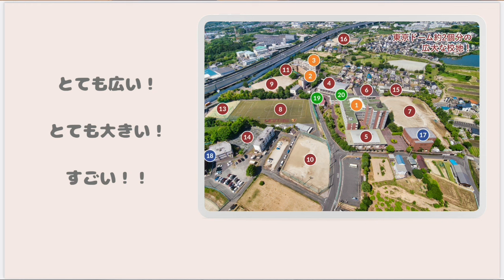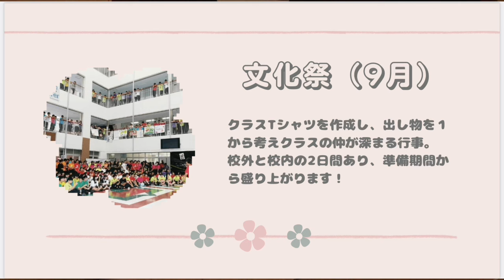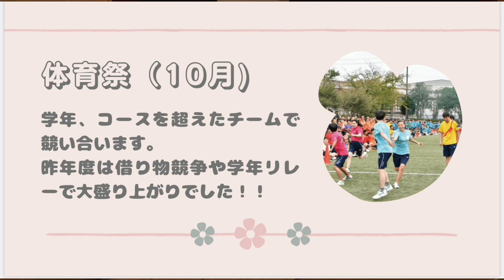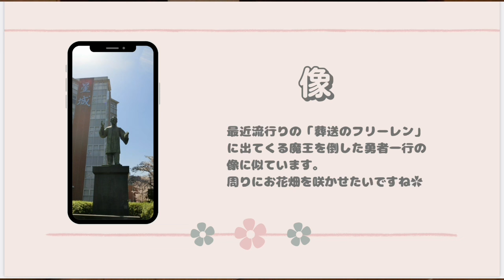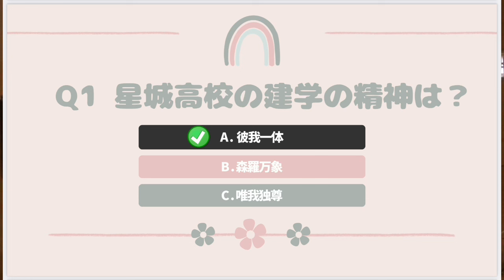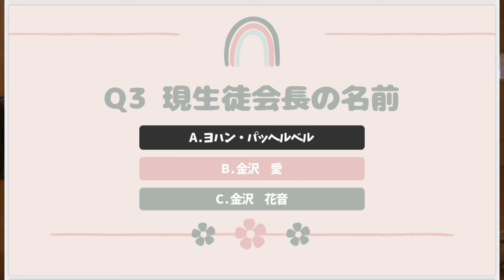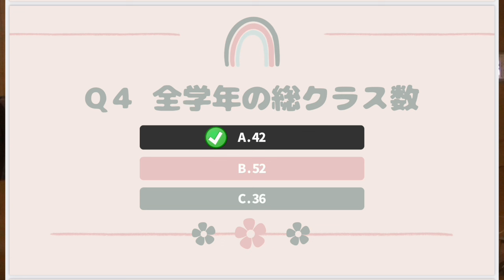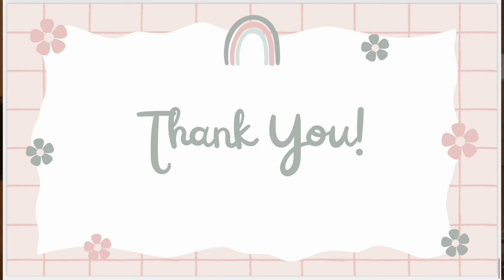新入生歓迎会 パート1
新入生歓迎会の動画パート1です
生徒会の発表がメインです
≪編集：レオナルド≫

愛知県豊明市に所在する、星城高等学校の公式YouTubeチャンネルです。
星城高校のことを、星城高校生の視点から発信します。